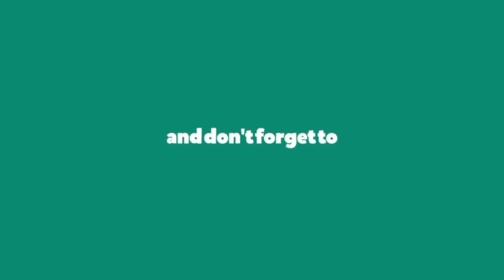Adios Genda Phool - Dance Cover || and VIVA DANCE STUDIO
Dance Cover on Adios Genda Phool Song, Choreography by VIVA DANCE STUDIO